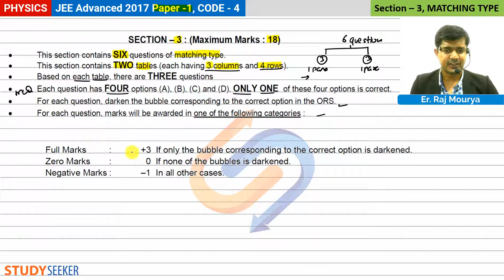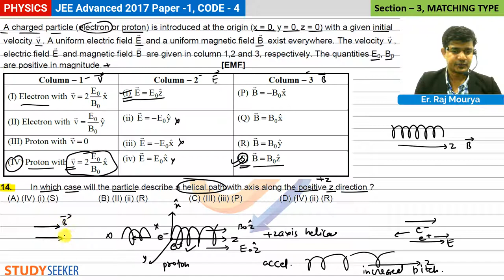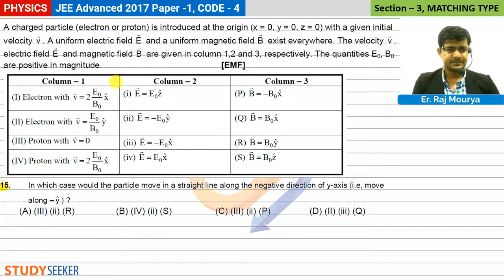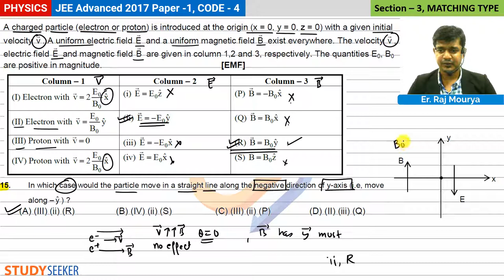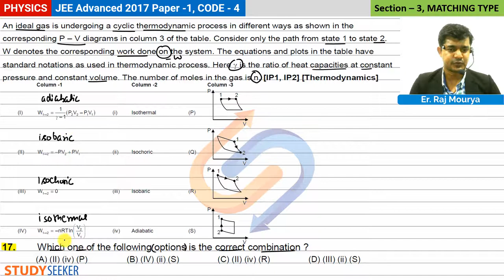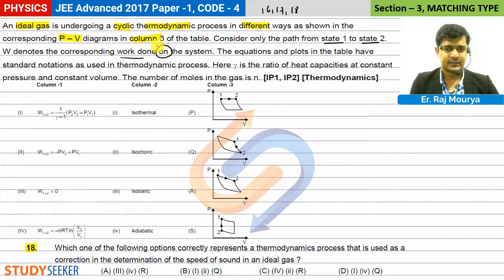JEE Advanced 2017 Paper 1 #3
Content :     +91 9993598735 | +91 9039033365